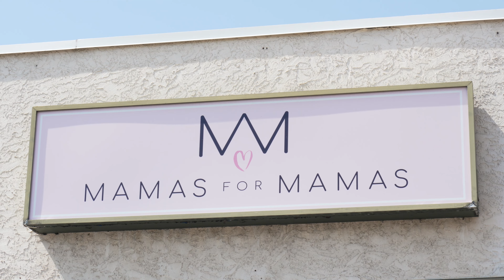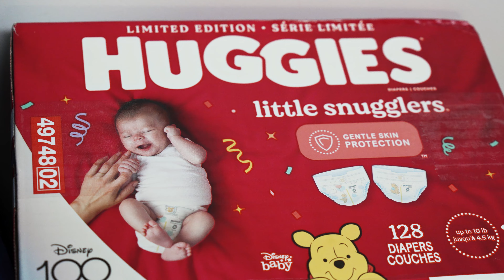Voyager Cares Initiative: Supporting Mamas for Mamas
Welcome to Voyager RV's latest initiative, where we put our best foot forward as we continue to support our community. This month, we're partnering with Mamas for Mamas, a national charitable organization supporting mothers and caregivers in need. Our team visited the organization, learning more about their cause and how best to help.

We understand the importance of ending poverty-related struggles and acknowledge the toll it takes on families. That is why Voyager RV is committing to donate an amount for every RV sold during May to Mamas for Mamas. We hope you'll join us in supporting this fantastic organization and cause, making a difference in the lives of mothers who need our help.

At Voyager RV, we're more than RV experts - we are a team dedicated to serving our customers and our community. We offer all of the top RV types and brands, and our team is always available to assist with any inquiries and suggestions on the best options for your needs.

Be part of something great and support Mamas for Mamas by purchasing an RV from Voyager RV this May. Thank you for choosing Voyager RV - your journey awaits!

VOYAGER RV CENTRE | Hwy 97, Winfield B.C. Canada | 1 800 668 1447

ABOUT VOYAGER RV

Voyager RV is a Top 50 RV Dealer in North America located in Winfield, British Columbia, Canada, for brands like Jayco, Winnebago, Grand Design, Lance, Keystone and Northern Lite.  Follow Voyager RV's YouTube channel and get industry tips on maintaining your RV to get the most out of your campaign experience.

Voyager RV Centre - New and Used RVs for sale in BC, Canada
9250 Highway 97
Winfield, BC - North of Kelowna, BC